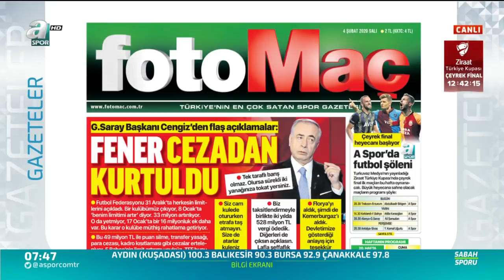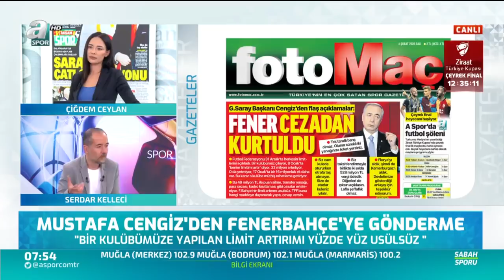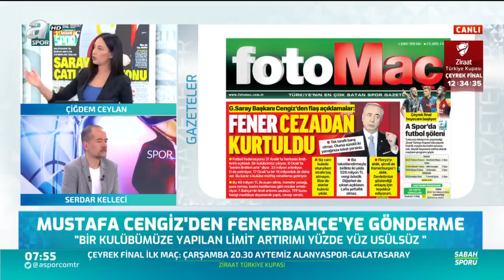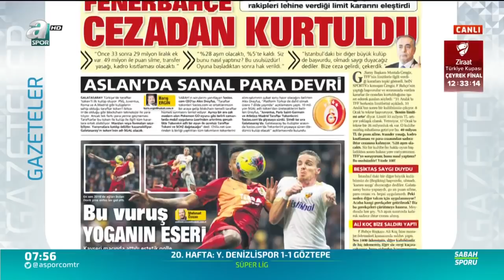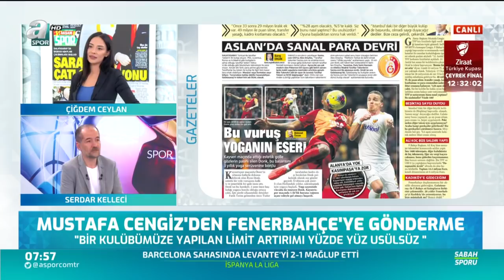Serdar Kelleci Mustafa Cengiz'in Açıklamalarını Değerlendirdi!